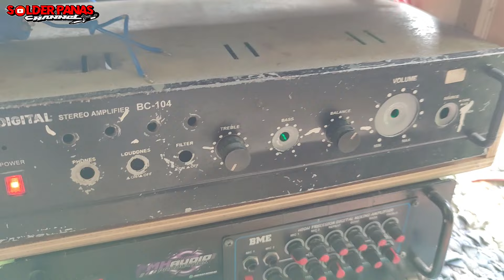SIPALING NEKAT !! speaker ACR 15600 dipasang di box CLA NGERII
Semoga bermanfaat